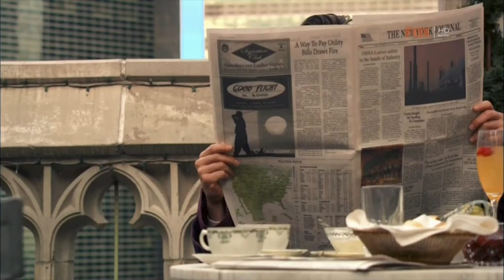Manhattan's ONLY Free standing House (Schinasi Mansion)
Check out Manhattan's sole house that's completely unconnected to any other house! Located on the upper west side, it's definitely a sight to see.